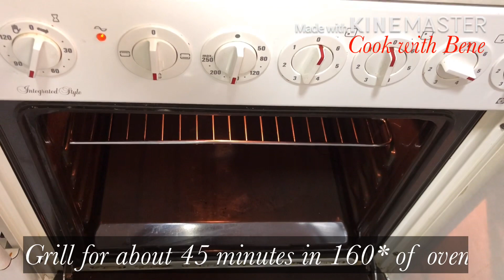HOW TO PREPARE BEEF AND VEGETABLE SKEWERS RECIPE || Cook with Bene